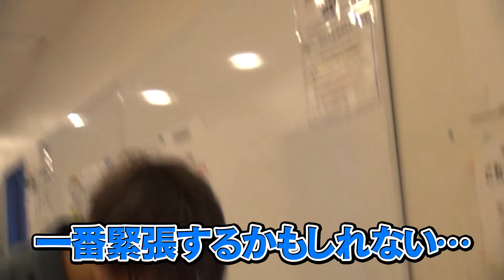ONE N' ONLY TV＃44／【スタダコード全開！】帰ってきたNAOYA TV！